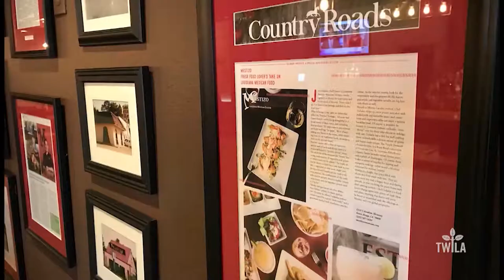Feasting on Agriculture -- Mestizo Restaurant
For more than a decade, Louisiana farm–to-table has found it's "Mexican soulmate" at Mestizo Restaurant. In this edition of Feasting on Agriculture, TWILA’s AJ Sabine takes us just off the interstate in Baton Rouge, where Mestizo has redefined Mexican cuisine-- with a Louisiana flair!